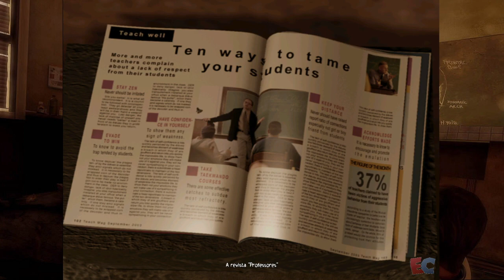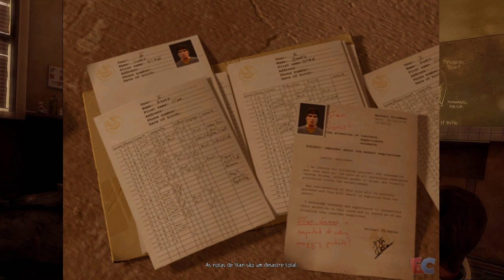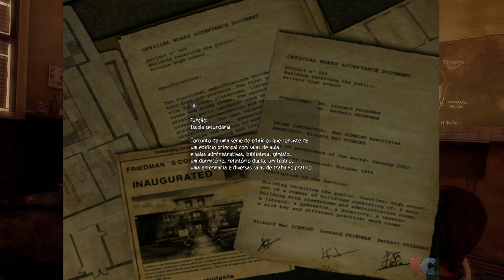Obscure - Episódio 1 - Edrik